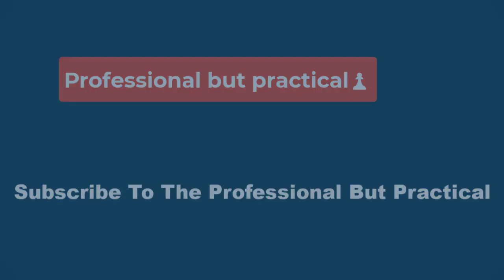🔴Behind Your Touch Episode 4 Recap and Review: New Killer on the Loose Hunts Down Sia👀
The series follows the lives of a kind veterinarian and a grumpy detective. Bong Ye-boon (Han Ji-min) is a veterinarian who has psychic abilities. She can see the past of any person or animal when she touches their rear end. On the go, she meets Detective Moon Jang-yeol (Lee Min-ki) and gets intertwined in cases.

In the hospital, Sia starts streaming her situation to get donations. Detective Jang-mook gets admitted to the hospital after getting beaten up by the criminal Ted Chang and his team. Thankfully, the criminal gets arrested and Detectives Jang-mook, Mi-ran, and Dok-hee are rewarded with a promotion. Since Jang-yeol went to save Sia from the kidnapper, he couldn’t get the fame of Ted Chang’s case.

This pisses him and he demands Ye-boon to work alongside him in solving cases so he could get back to Seoul soon. They both go about and keep finishing certain cases on the same day. Ye-boon tells him that her hands are delicate and that she has solved enough cases as a payback but he pesters her. He pushes her do the iron palm and fisting training to make her hands stronger.

The fourth episode has once again created a curioustiy factor at the end. Now that the streamer is dead despite being saved previously, the Mujin village people will become anxious knowing a girl was brutally murdered. From the looks of it, we might think Sun-woo or Ye-boon’s grandfather might be the bad guys but on the flip side, since this assumption is easily made, there might also be a twist.